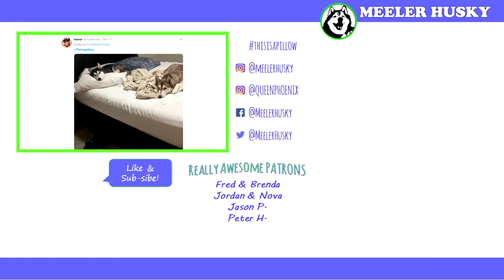SIBERIAN HUSKY Rescue's First Snow!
Like a fish to water...right? In this video, our 3-year-old rescue dog Gryphon experiences her first snow. Phoenix, of course, is a pro. This ain't her first snowdeo. LOL